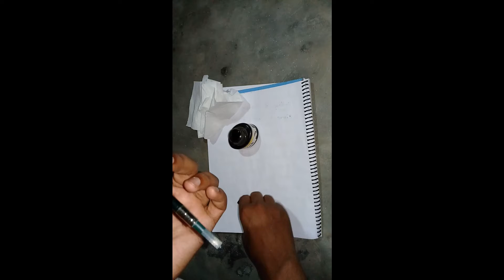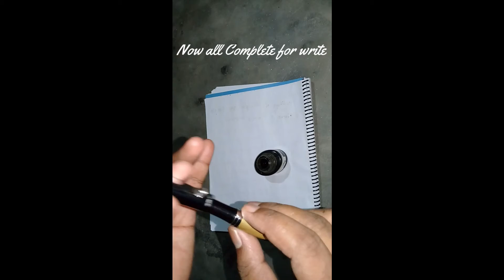How to replace or insert ink in a fountain pen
A quick instructional video showing how to replace or insert in cartridges in a fountain pen. This video shows pens specific. however this tutorial video will apply to man different types of fountain pens, calligraphy pens and other fine writing instruments.

I hope that you enjoy this video, and if you have any questions at all, please post a comment